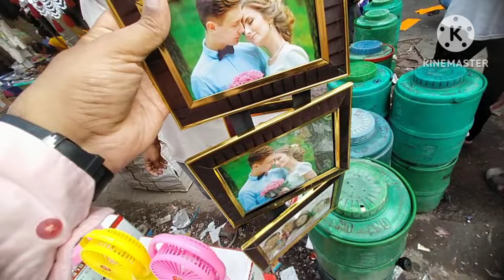sadar bazar Sunday patri market | cheapest Sunday market in delhi | sadar bazar delhi -6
Hallo frands walcom back to new vlog

Dosto is video me mene sadar bazar kei market ke bare me bataya hai

Location 👇

               Niyar metro: R.K AASHRAM

                                      तीस हजारी मेट्रो स्टेशन

Taming: 5 AM TO 12:PM तक

Day: Sunday

Suggested keywords:

Rakesh mannu vlogs

sadar bazar market in delhi

Sadar bazar

sadar bazar teaming

sadar bazar niyar metro station

sadar bazar kaise jaye

sadar bazar latest vlog

Rakesh mannu vlogs

I hop injoy this video

So please hit likes

Thank you all lots of

WANING

ये विडियो सिर्फ आपको ज्ञान और मनोरंजन को ध्यान में रखकर बनाया जा रहा है इस वीडियो में किसी भी तरह का
कोई ब्रांड promotion नही किया जा रहा है अगर इस वीडियो को देख कर कोई भी व्यक्ति खरीदारी करता है
तो इस में rakesh mannu vlogs और youtube की कोई जिम्मेदारी नहीं होगी तो आप सब अपनी समझदारी से खरीदारी करें